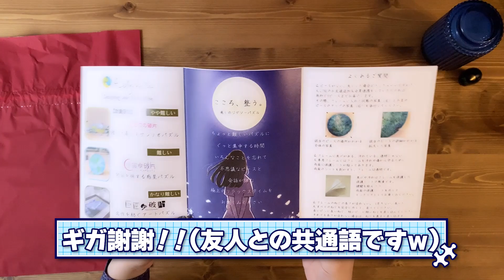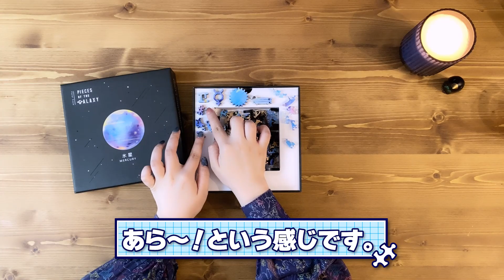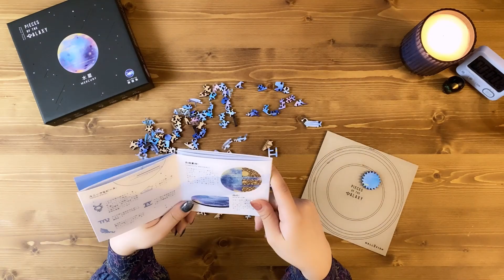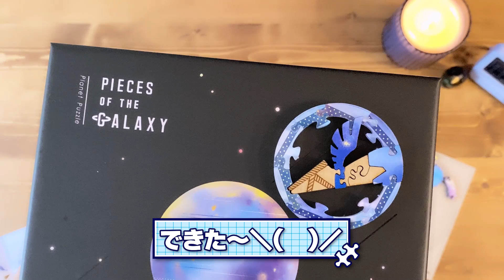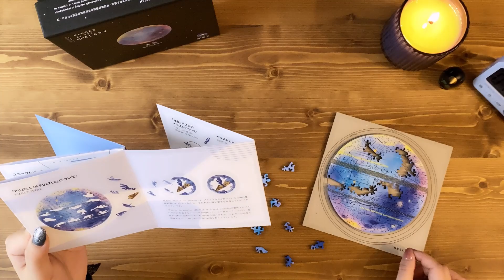【Jigsaw puzzle】Mercury 惑星パズル 水星 ふたご座ハピバンバン【パズル】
(*^-^*)ﾁｬｽ

本日は温めに温めたパズルですっ★Ξ
惑星を、作って行くぅ！！

友人からチャンネル開設おめでとう！とプレゼントして頂いた
水星のパズルです、超美しいでしょう！？
是非、最後まで見て行ってくださいませ
puzzle in puzzleにも挑戦しましたよ～(*´▽｀*)

★Ξ...作らせていただいたのはこちら↓
MERCURY
130ピース
14cm
 BGM＼(素敵な音楽をありがとうございます)／